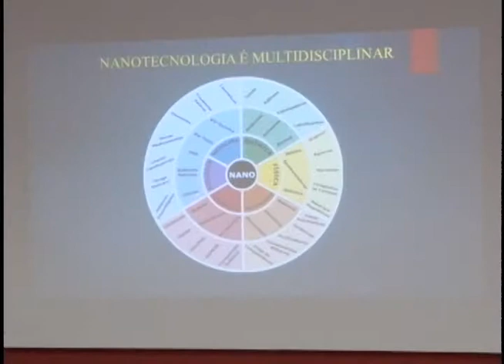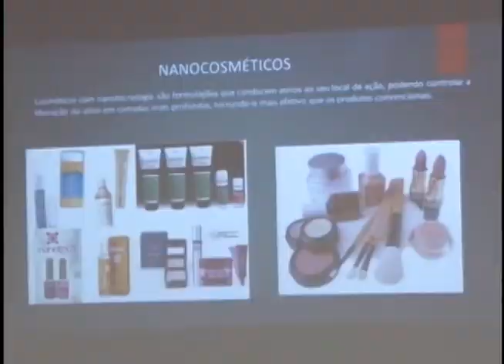TV Feevale Notícias - Simpósio Nanobiotecnologia